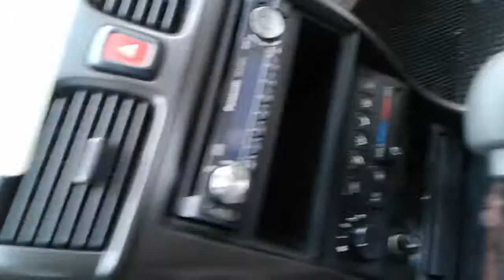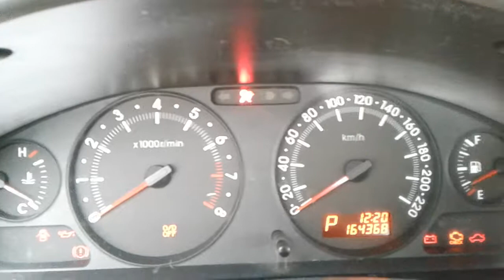Samsung Sm3 2006 Full At / Machado Automotriz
Ven a comprar o renovar tu auto, tenemos todas las alternativas y financiamiento hasta 60 meses plazo, con el mejor stock de la V región. F: 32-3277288 / 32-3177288